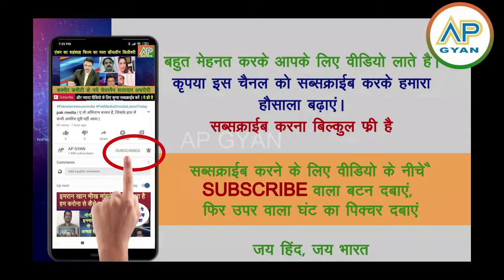Zakir Naik per Pakistan me maramari, beech sadak pe hin maulvi ko dhoon diya pak media